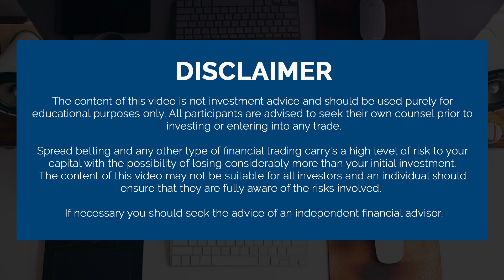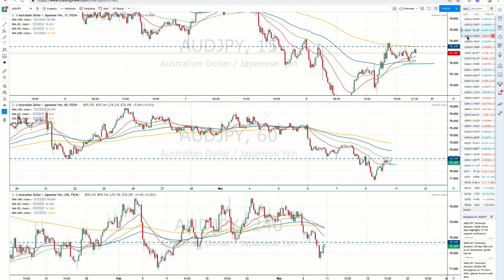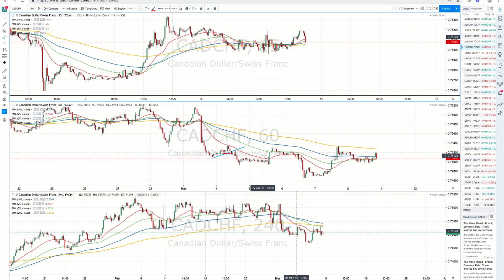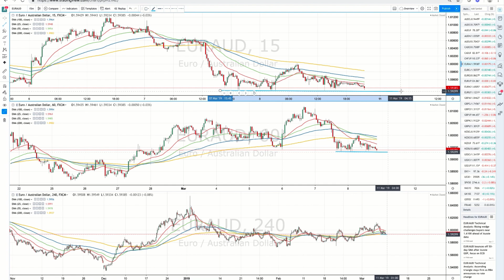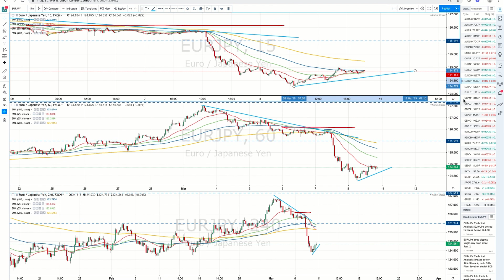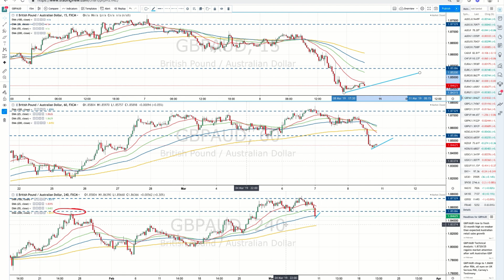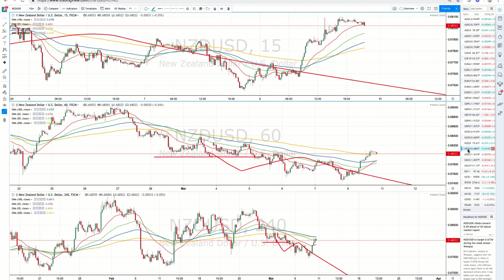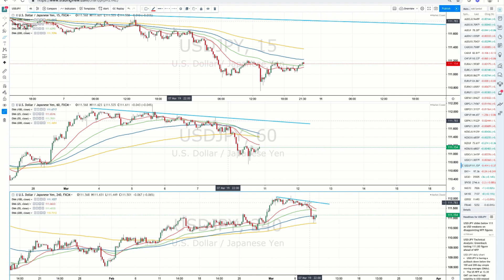Forex Focus - 10th March 2019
This is a weekly analysis show where I discuss the potential trade setups in the FX markets for the week ahead.